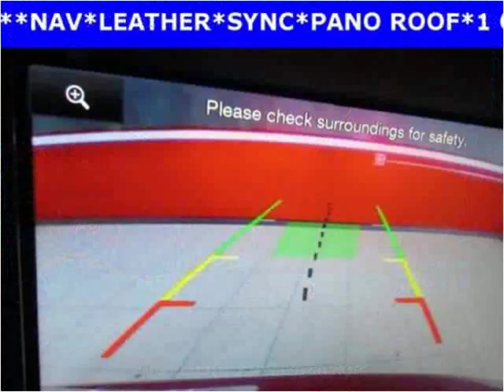2013 Ford C-Max Energi Used Cars Manassas VA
This 2013 Ford C-Max Energi is available from Battlefield Ford Manassas.